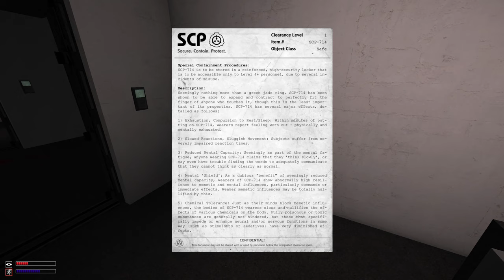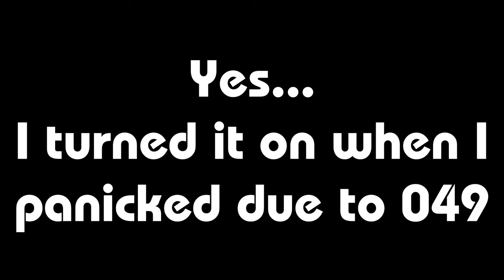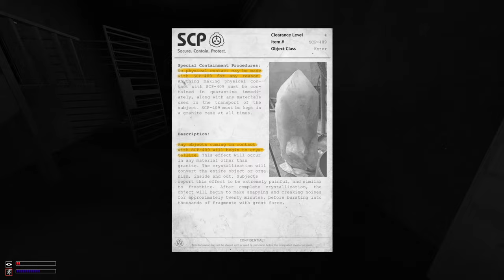They won't leave me alone!!! | SCP Containment Breach 4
In this episode of Containment Breach you get to see me get chased none stop from all 3 of the main SCP Antagonists (Peanut, Larry and Doctor)
But now I'm finally making progress and I'm finally in the heavy containment zone.